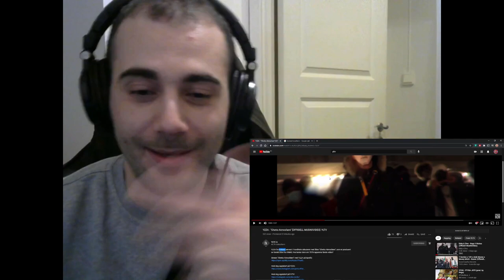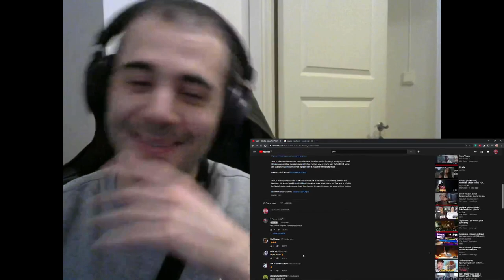Norsk utlending reacter på " YZZA - "Ghetto Atmosfære" [OFFISIELL MUSIKKVIDEO]: YLTV "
Kjører 2 reacts i dag for å feire 100 subs🔥🔥 Ekte ghetto atmosfære på de reactsa her